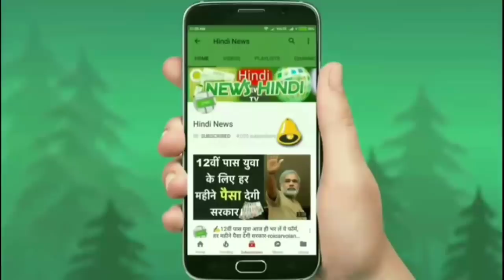🔥लॉन्च हुआ Mahindra की इस सस्ती कार का नया अवतार || XUV500 || क़ीमत जानकर ख़ुश होंगे ओर ख़रीद लोगें !